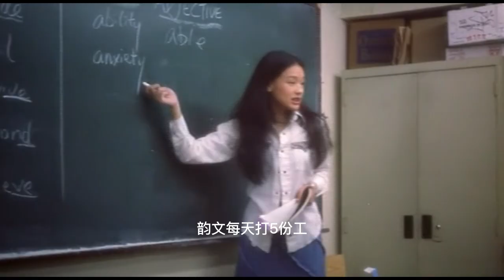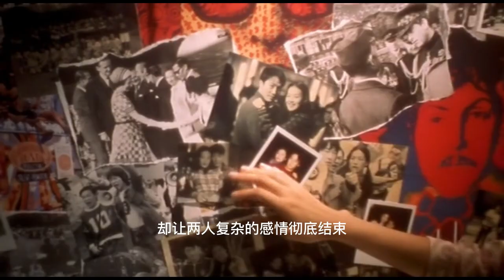因为一场同学聚会，男人和女人双双出轨，结局有情人却惨死街头